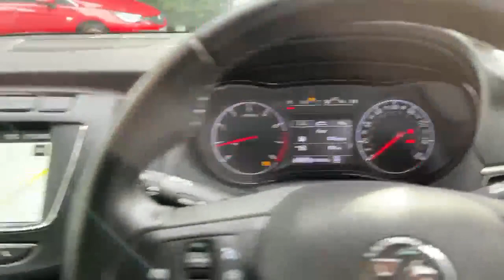CK18FZC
Vauxhall Zafira Tourer